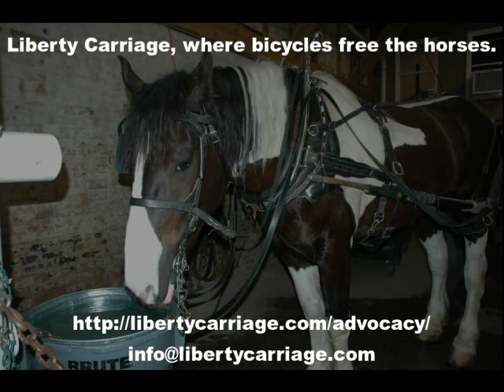Where Have All The Horses Gone?: Documentary Introduction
Where have all the horses gone?

If you saw something bad happening, would you be strong enough to get involved?

If you knew a lesser being was being used and destroyed for profit, would you be brave enough to stand in the way?

If you heard a horse cry, would you care enough to know why?

I don't know if I'm strong enough, or brave enough, but I do care enough to ask your help in changing the fate of the American Carriage Horse and together we can make a difference. My name is Larry Gerald and I'm a storyteller in Charleston, SC. For two years I worked in the carriage industry in a luxury city and there I learned a truth I could not walk away from.

TRUTH: When you ride a carriage horse in Charleston, SC you are walking a horse to its death.

TRUTH: A fully trained carriage horse costs $2,000.00 on average.

TRUTH: Through the course of its work life a carriage horse helps generate $$MILLIONS$$ of dollars for their owners.

TRUTH: Most owners use their horses until they are no longer able to perform or are no longer wanted, then they are sent to the auction house where kill buyers purchase the majority of them for meat.

By getting involved and sponsoring our documentary, you will help us tell the world this devastating truth and you will help us lay the ground work while we create a rescue ranch that will guarantee no horse that has ever worked in the American Carriage Industry will ever be slaughtered at the end of its service life.